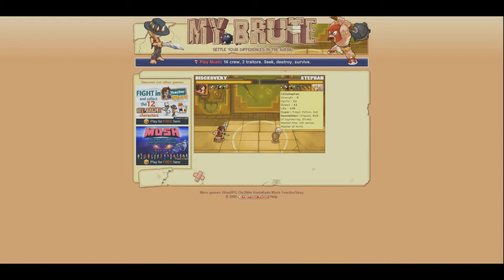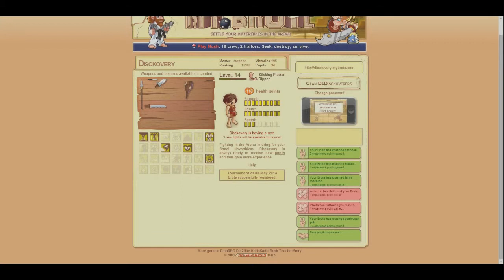My Brute- Disckovery EP1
This is my brute disckovery playing 4 fights.
SRSLY GUYS WATCH IN 720p!!